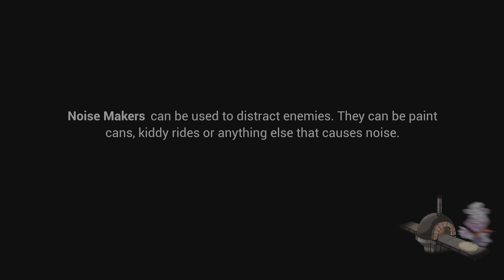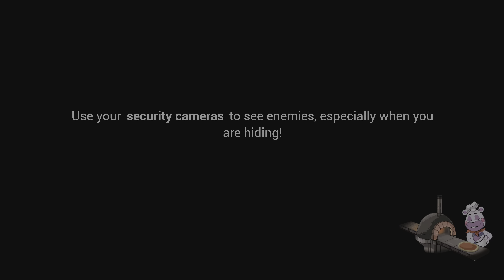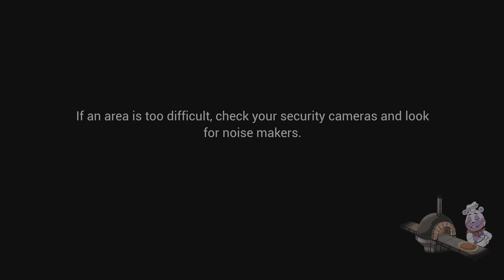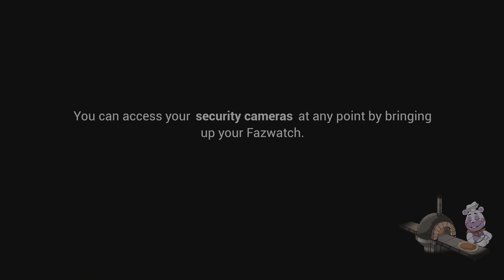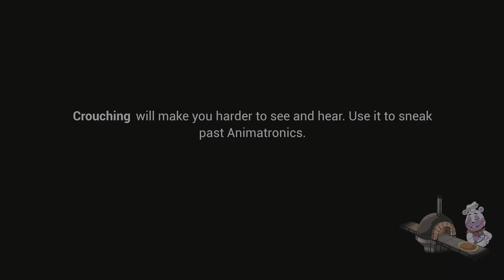Five Nights at Freddy's: Security Breach 10